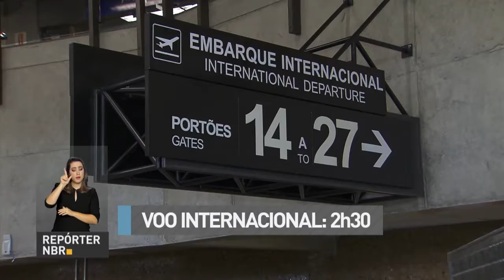Aeroportos brasileiros conta com esquema especial neste fim de ano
REPÓRTER NBR - 15.12.17: Operação Fim de Ano nos Aeroportos começa nesta sexta. A ideia é facilitar a vida de quem está embarcando nos principais terminais aéreos do país.